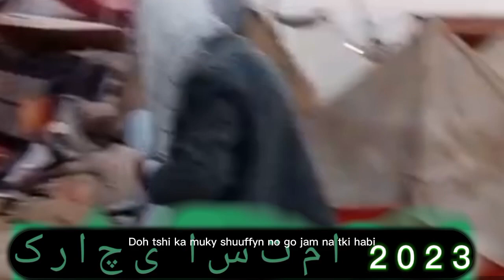Karachi ||•Tableeghi•|| Ijtema Akhri Bayan, Dua || New vlog || 2023 || viral video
Karachi Tableeghi Ijtema Akhri Bayan, Dua 2023